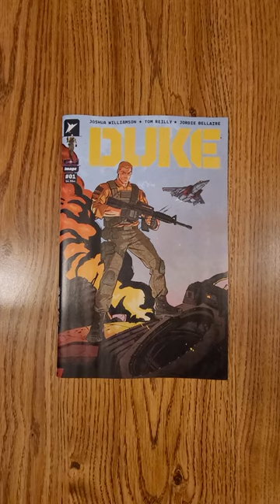Duke #1 Skybound QuickFlip Comic Review Joshua Williamson,Tom Reilly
CODENAME G.I. JOE STARTS HERE.

Conrad Hauser has made first contact with an alien being and lived to tell the tale. But no one, not even Colonel Hawk, believes the story of the jet fighter converting into a colossal alien robot that nearly killed the man known as Duke. Now, one of the US Army's most decorated soldiers is on the hunt for answers, drawn into a conflict that no amount of training could ever prepare him for. A war that only a real American hero has any chance of surviving…

Superstar writer JOSHUA WILLIAMSON (Superman, Batman) and artist TOM REILLY (The Thing, Ant-Man) kick off the first of four action-packed miniseries that will introduce the best and worst humanity has to offer in the Energon Universe.

Joshua Williamson,Tom Reilly